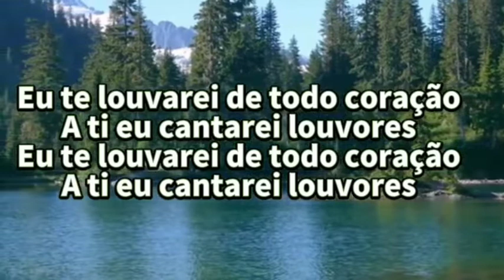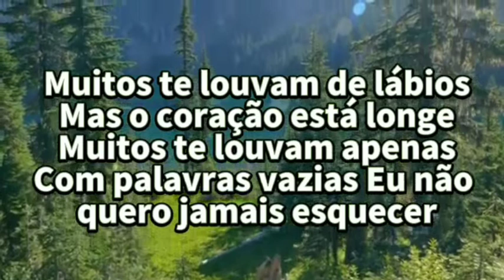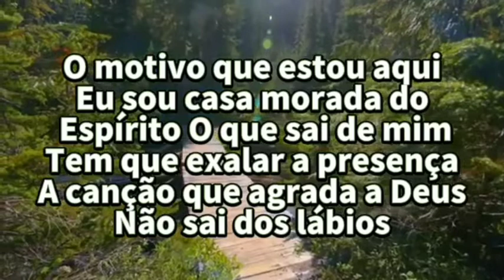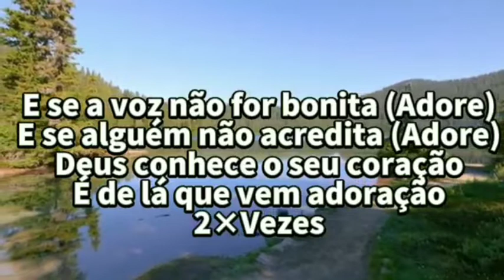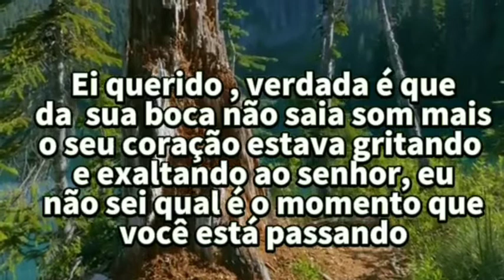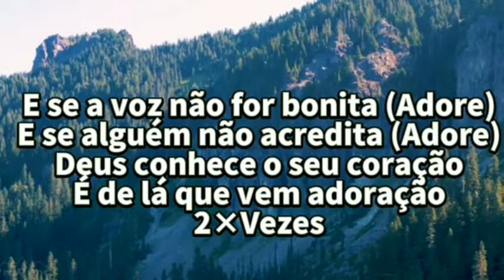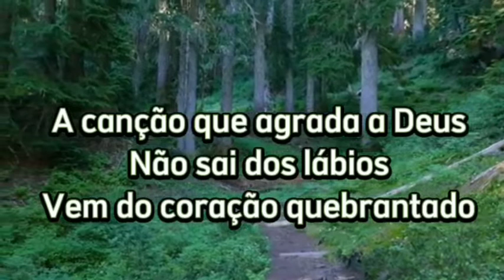Misaias Oliveira [Canção Pra Deus] Playback Letras